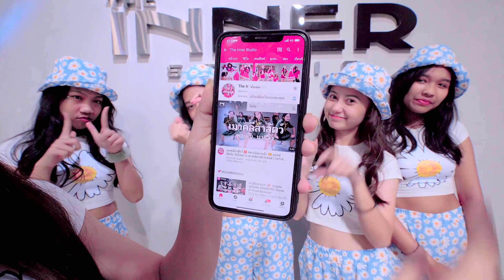INNER KIDS I วาฬเกยตื้น - GUNGUN (ดีเจจ๊อบ รีมิกซ์)